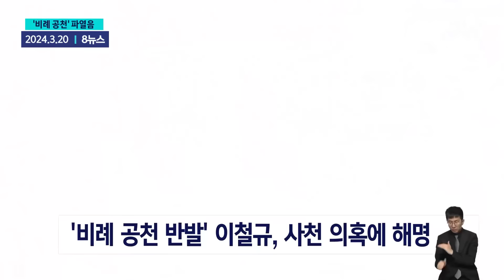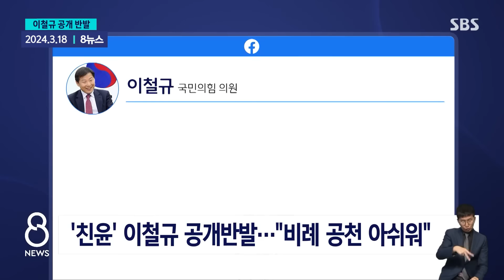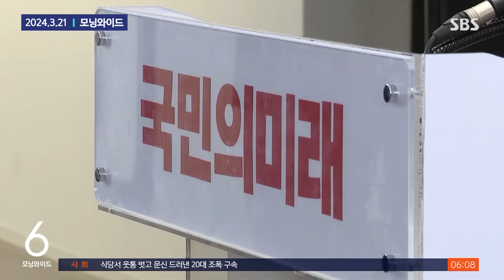"약속이 지켜지지 않았다"..한동훈에 불만 터진 '친윤' 이철규 / SBS / 모아보는 뉴스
00:00 "비례 공천 투명하지 않아"…이철규, 한동훈 공개 저격
01:37 이종섭 · 황상무로 대립한 날…이철규, 비례 공천 '반발'
03:13 국민의미래, 비례대표 순번 조정…호남·당직자 배려